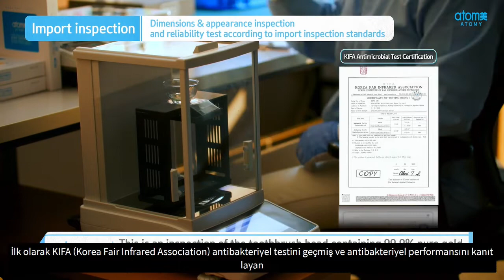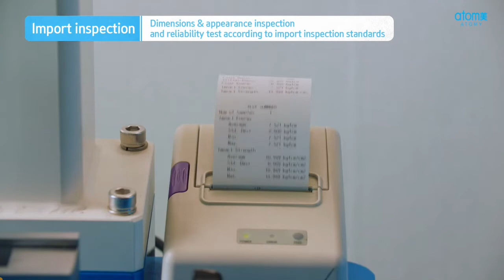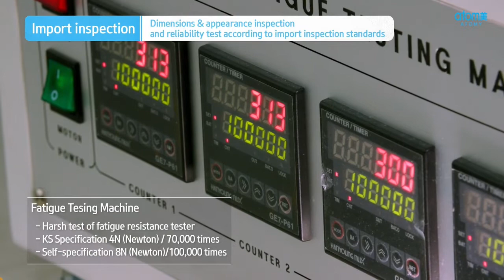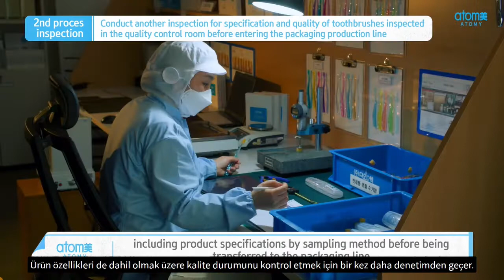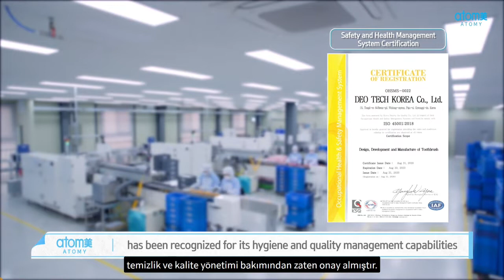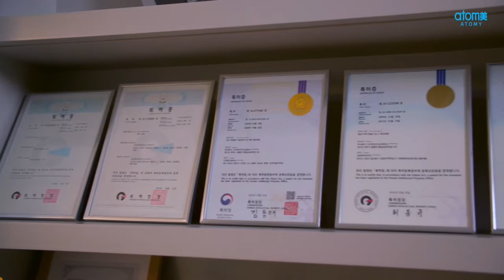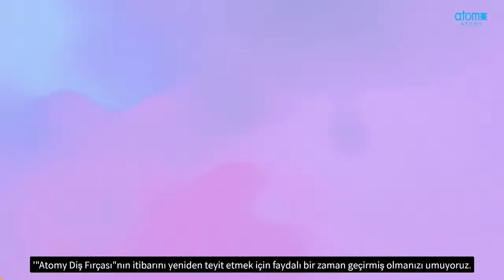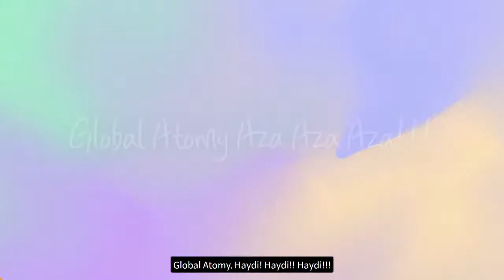Atomy Stream Season 6 - 3. Video DeoTech Şirketi Diş Fırçaları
Atomy diş fırçaları nasıl üretiliyor?
DeoTech Şirketini tanıyalım.